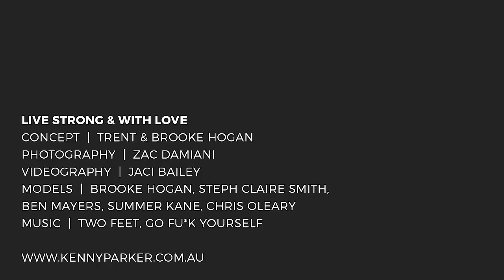KENNY PARKER BTS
KENNY PARKER BTS 2017
CONCEPT  |  TRENT & BROOKE HOGAN
PHOTOGRAPHY  |  ZAC DAMIANI
VIDEOGRAPHY  |  JACI BAILEY
MODELS  |  BROOKE HOGAN, STEPH CLAIRE SMITH,
BEN MAYERS, SUMMER KANE, CHRIS OLEARY
MUSIC  |  TWO FEET -  GO FU*K YOURSELF